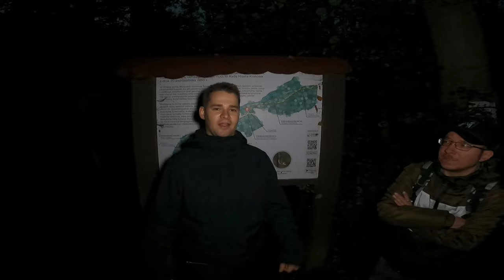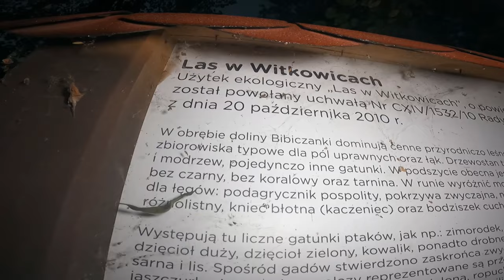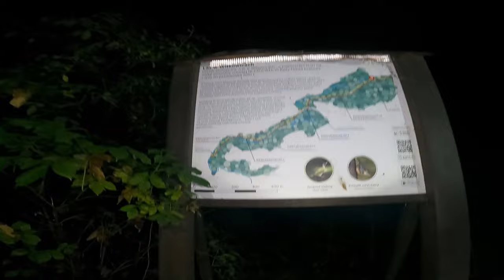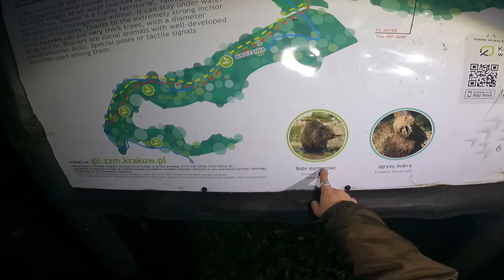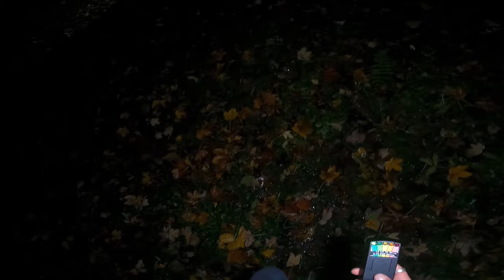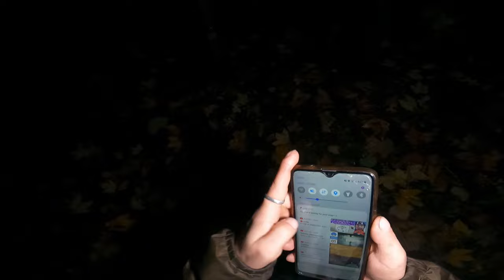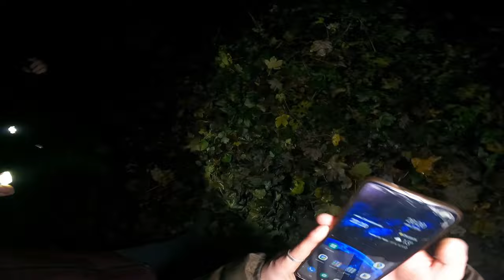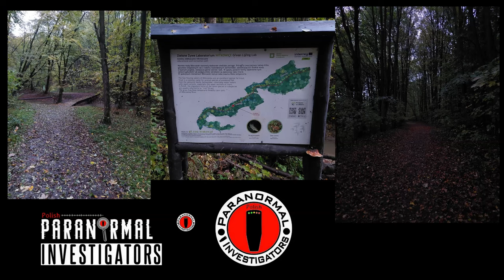Nawiedzony Las w Witkowicach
👻8👻

Las Witkowice – legenda miejska dotycząca domniemanego zaginięcia 9 studentów w październiku 2001 roku w jednym z podkrakowskich lasów.

*Legenda - 2001*

Wydarzenia miały mieć miejsce na początku października 2001r. Kiedy to grupka studentów jednej z krakowskich uczelni urządziła sobie przyjęcie z okazji rozpoczęcia nowego roku akademickiego. Za miejsce imprezy wybrali sobie skraj lasu w dzielnicy Witkowice na północnych obrzeżach miasta. Około godziny 17 rozpalili ognisko (niejako łamiąc przy tym prawo zakazujące takich praktyk) i rozpoczęli zabawę, oczywiście zakrapianą alkoholem.

Około godziny 20.30 jeden z okolicznych mieszkańców – mężczyzna w starszym wieku – miał ostrzec imprezowiczów przed zagrożeniami czyhającymi w tym lesie. Studenci zignorowali jego ostrzeżenia i dalej bawili się w najlepsze.

Następnego dnia rodziny i znajomi uczestników zabawy zorientowali się, że nie wrócili do domów. Rozpoczęli więc poszukiwania, ale po studentach nie było śladu. Po dwóch dniach zawiadomiono policję – Policja niechętnie wszczęła poszukiwania, i to dopiero po kilkudziesięciu godzinach od zgłoszenia; niedługo później funkcjonariusze całkiem zaprzestali poszukiwań, a sprawę zatuszowano. Rodziny zatrudniły także prywatnych detektywów, ale niestety nic nie wskórali.

Kilka miesięcy później znajomi zaginionych wybrali się w to miejsce, by „oddać cześć” ofiarom zniknięcia (a dokładniej jednemu koledze którego znali). Wtedy to jeden z nich przypadkiem znalazł leżący na ziemi aparat fotograficzny. W jego środku znajdowała się klisza. Uczestnicy spotkania od razu wywołali zdjęcia w zakładzie fotograficznym, i przeżyli szok: fotografie pochodziły z feralnej imprezy. Część z nich była zamazana, ale na większości widać było ich znajomych jak się bawią na imprezie. Początkowe zdjęcia wyglądały niewinnie – ot, grupa młodych ludzi tańczy i spożywa alkohol. Jednak kolejne zdjęcia wywoływały grozę – w tle widać było m.in. zniekształcone drzewa, tak jakby las wokoło zaczął się obracać.

Zdjęcia miały zostać przekazane policji, jednak komendant nie chciał wracać do sprawy, a odbitki uznał za sfałszowane. Wobec takiego obrotu sprawy, koledzy zaginionych postanowili nagłośnić sprawę na własną rękę i opublikowali całą historię – wraz ze zdjęciami – w internecie pod adresem Na zdjęciach celowo zamazali twarze uczestników imprezy.

*Legenda wieku XII*

Od zawsze była to w zasadzie spokojna wieś , o lekkich aspiracjach , położona na obrzeżach lasu . Ludzie tam mieszkający trudnili się głównie rolnictwem , ale niektórzy żyli również ze zbierania grzybów. Jednym słowem idylla . Oczywiście na pierwszy rzut oka. Mało kto wie , że wieś ta została założona na szczątkach innej . Od tego momentu zaczyna się robić dość ciekawie . Poprzednia osada została założona w wieku XII . Nazywała się "Mirena" . Przetrwała do początków XVIII , kiedy to uległa tajemniczemu spaleniu , a większość ludzi gdzieś zniknęła.

O czym zapomniał 👻Śledczy Kovall👻?

...Do osady przybywa grupa dziwnych innowierców (dziś nazwani zostaliby sektą). Nazywali siebie : "Strażnikami Quantara" . Do wioski sprowadzili ich tutejsi możnowładcy.

W lesie Witkowickim dochodziło również do wielu samobójstw przez powieszenie.

Zapraszamy Was na długą wędrówkę po lesie w Witkowicach w Naszym towarzystwie. Co się działo? I czy ktoś Nam towarzyszył podczas wyprawy? Nadprzyrodzona siła? Przekonajcie się sami !

Utwór Deep Space (autor: Audionautix)

🎃🧨👻ODCINEK SPECJALNY NA HALLOWEEN👻🎃🧨

0:00:00 - Intro PPI
0:01:08 - Intro odcinka + legendy
0:06:16 - Wejście do lasu i zwiedzanie z miernikiem K-II 🔦🚦
0:26:26 - Zwiedzanie lasu i rozdzielenie (GT/Zwiady) 👀🤳🚦
0:37:53 - Sesja z SB-7 + K-II 📟🚦
0:40:06 - Obserwacja i nasłuchiwanie 👀
0:40:33 - Zwiedzanie lasu i szukanie miejsca na drugą sesje z SB (GT i K-II) 👀🤳🚦
1:03:00 - Sesja z SB-7, K-II, Rem-Pod'ami oraz GT ORIGINAL I SEER📟🖲🖲🤳🚦
1:31:31 - Kierowanie się do wyjścia z lasu - K-II, Nasłuchiwanie i obserwacja 🚦👂👀
1:35:03 - Wyjście z lasu
1:36:12 - Outro odcinka